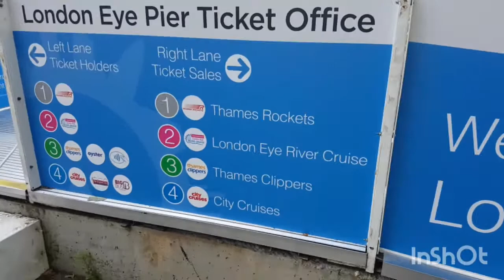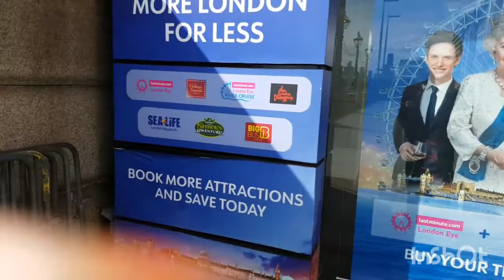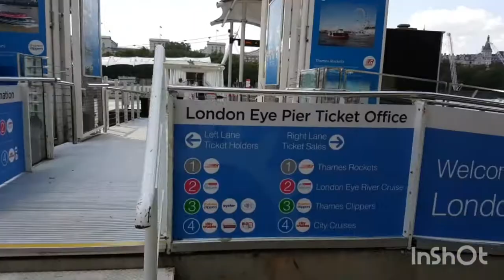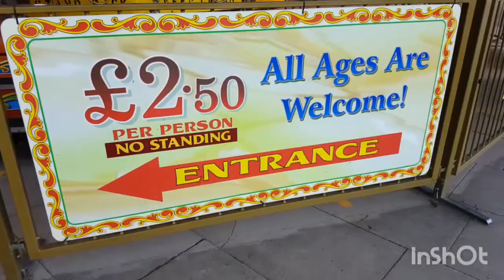Come with me London eye/ Kaalaya indhihii London ii raaca